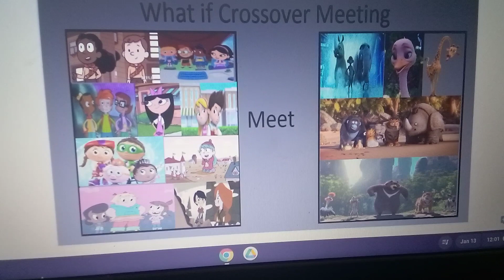June & Her Friends Meets The Jungle Beat Crew The Jungle Bunch Crew & The Big Trip Crew🦁🐯🦓🐗🐼🐻🐘🦏🦛🦒🐆🦍🐒